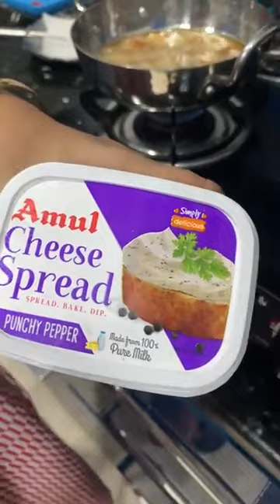Chef Parul Gupta, Episode 3727: SimpleHomemadeRecipes Facebook Live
Watch Chef Parul Gupta, Chatkara by Parul, Delhi as she will show you how to make delicious Tandoori paneer popcorn.
Chef Parul Gupta is part of India's largest Facebook Live Cooking series wherein more than 3300+ Chefs from 66 countries have prepared variety of Indian and International dishes.